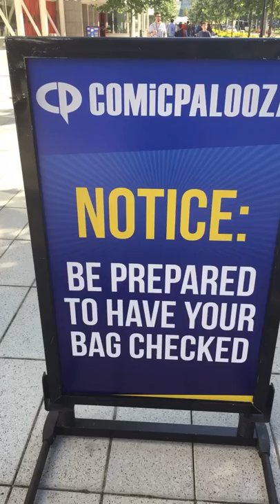comicpalooza 2018 Houston Texas Nestor carbonell Tom Holland lots of stars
Here’s my experience of comicpalooza 2018 in Houston Texas. It was a great experience lots of celebrities. Tom Holland. I got a autograph of Nestor carbonell from bates motel and lots of others.